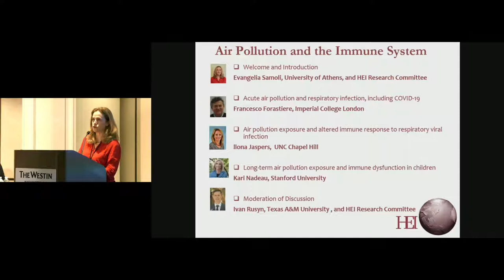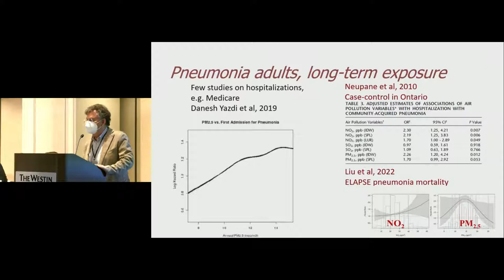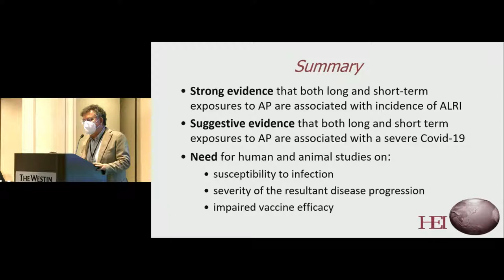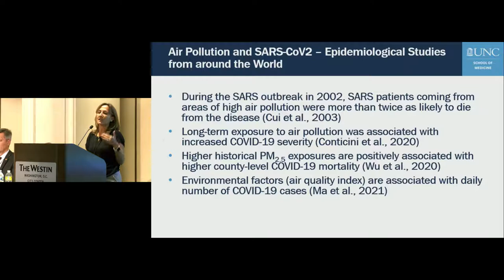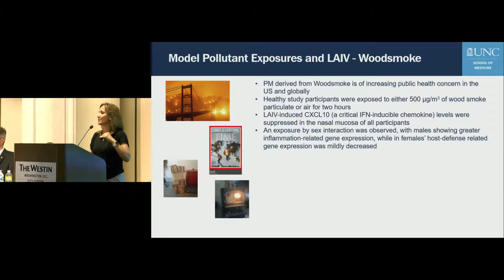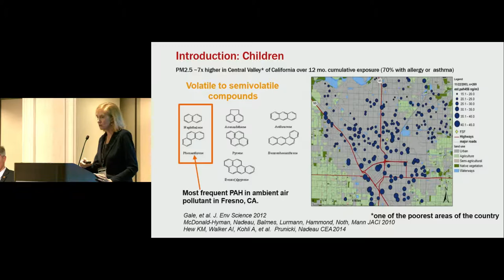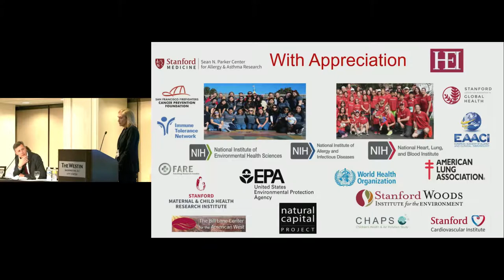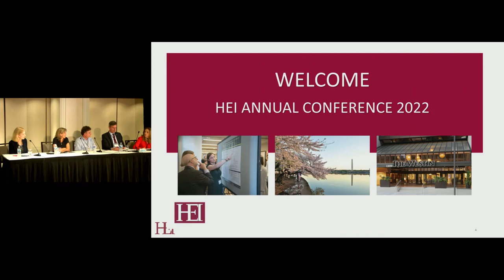Air Pollution and the Immune System - HEI Annual Conference 2022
The session "Air Pollution and the Immune System" was held at HEI's 2022 Annual Conference on June 27, 2022.

Timing Breakdown:
0:00:00 - Welcome and Introduction; Evangelia Samoli,
University of Athens, and HEI Research Committee
x:xx - Acute air pollution and respiratory infection, including COVID-19; Francesco Forastiere, Imperial College London
x:xx - Air pollution exposure and altered immune response to respiratory viral infection; Ilona Jaspers, UNC Chapel Hill
x:xx - Long-term air pollution exposure and immune dysfunction in children; Kari Nadeau, Stanford University
x:xx - Moderated Discussion

Session Overview:
Chairs: Ivan Rusyn, Texas A&M University, and Evangelia Samoli, National and Kapodistrian University of Athens

Disruption of the immune system is associated with a range of adverse health outcomes. These may include hypersensitivity, cancer, auto-immune disorders, and increased infection vulnerability and severity. Toxicological and clinical studies suggest air pollution exposure can adversely affect numerous innate and adaptive immune system pathways. Therefore, understanding how air pollution affects immune function is critical to not only understanding the biological mechanism underlying many diseases, but also potential prevention and treatment strategies. This session will highlight research examining immune system responses to ambient and indoor air pollution levels including high exposures from specific sources, such as wildfire smoke or household characteristics and activities.